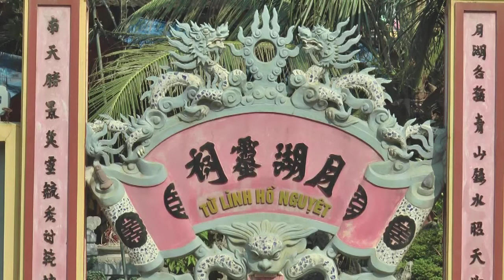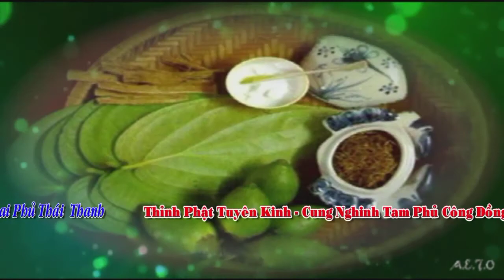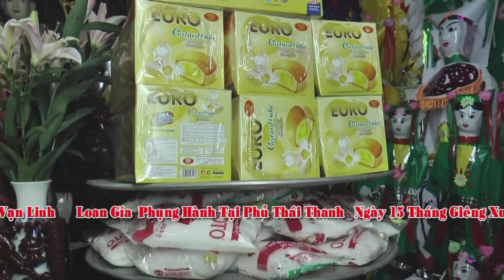Thanh Đồng : Phạm Thị Oanh Loan Gía Tại Phủ Thái thanh - Nam Định - Giá Chúa Nguyệt Hồ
Công Ty Ảnh Ngọc Bích
     Dịch Vụ Truyền Thông Dũng Pro
Quay Phim - Dựng Phim Chuyên Nghiệp